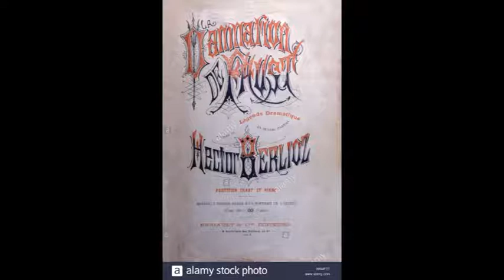THE DAMNATION OF FAUST: Rosenshein, Cheek & Troyanos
Excerpts from a 1986 live broadcast of Berlioz's "La damnation de Faust"  from the Ravinia Festival, with an all-star, all-American cast:
  Faust: NEIL ROSENSHEIN, tenor
  Méphistophélès: JOHN CHEEK, bass-baritone
  Marguerite: TATIANA TROYANOS, mezzo-soprano
         Chicago Symphony Orchestra; James Levine, conductor
            Le vieil hiver a fait place au printemps (?)  27:56
            Devant la maison  (Serenade)  47:25
            Autrefois, un roi de Thulé  37:42
            Merci doux crépuscule (?) 50:26
            D'amour l'ardente flamme  1:00:18 (no introduction)